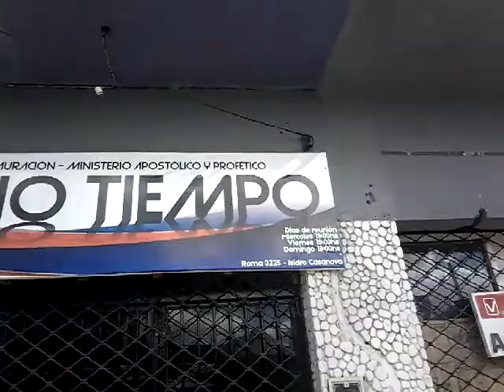Isidro Casanova- La Matanza. Mini documental improvisado "Pasado y Presente"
Este fue uno de los principales lugares donde viví mi adolescencia. Aunque crecí en Capital Federal tuve la suerte de participar del verdadero agite en el cercano Oeste. Arranco con Casanova, ya vendrán capítulos con San Justo, Lomas, Ramos, Madero, y como decimos nosotros "Los Kilómetros"..